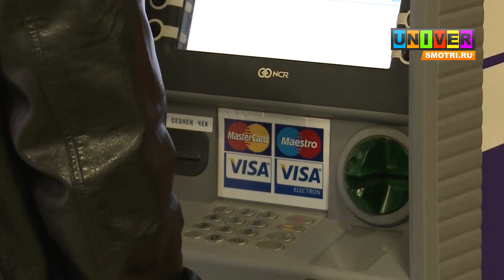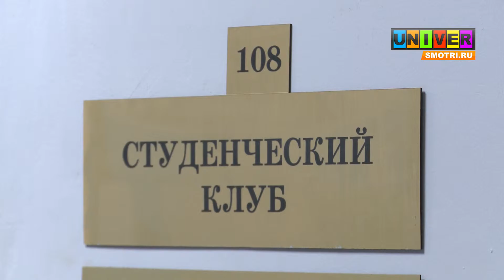Соц. поддержка от профсоюза.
Талоны на питание, компенсации затрат на электронный кошелек, путевки в санаторий-профилакторий- это и еще многое другое доступно любому студенту! О том, как получить социальную поддержку расскажет Гульназ Нуртдинова.